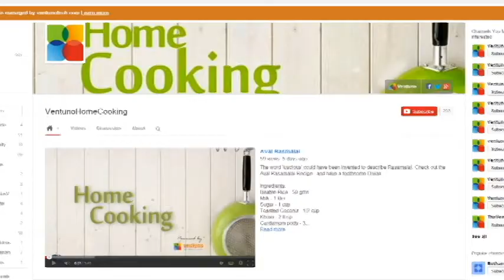Best Cooking Show Ever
We are the YouTube food hub for beginners and pros. We have hundreds of quick, easy, delicious recipe videos plus a whole load of kitchen tips and also a wide range of drink recipes.
Monday - Kitchen Tip
Tuesday - Home Cooking
Wednesday - On the rocks
Thursday - Kitchen Tip & Chef's Corner
Friday - Home Cooking